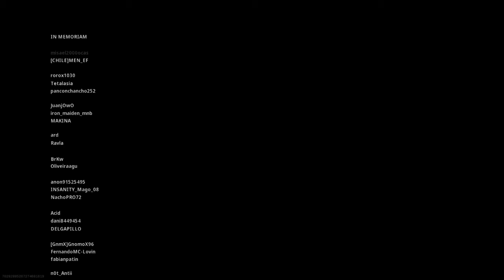Mi Primera Victoria ! - Call of Duty Warzone